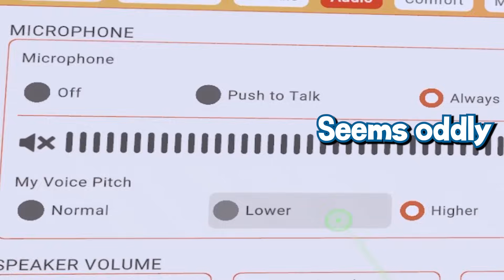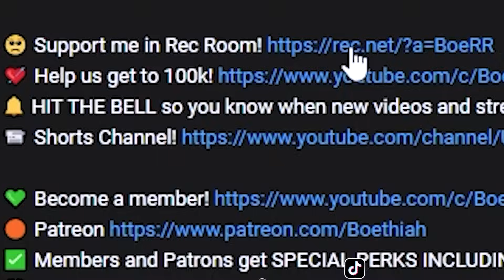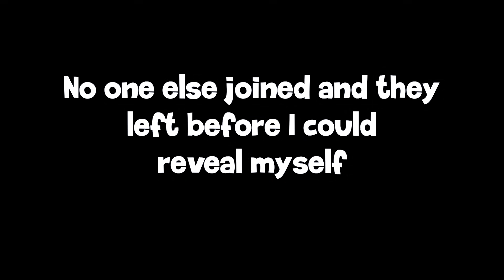TROLLING As Myself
Trolling as myself in Rec Room again, but this time we tell them the truth

💜 Social Links!